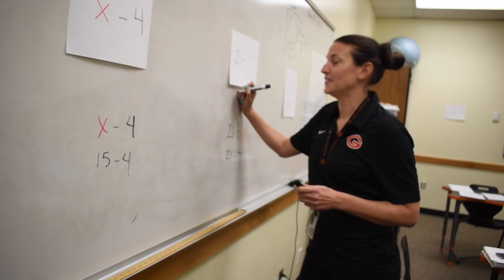OLY TV 8 24 23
Host: AJ, Brianna, and Madison
Segment: Commercial for Block Schedule, Campus News